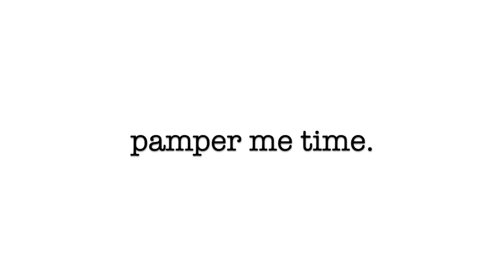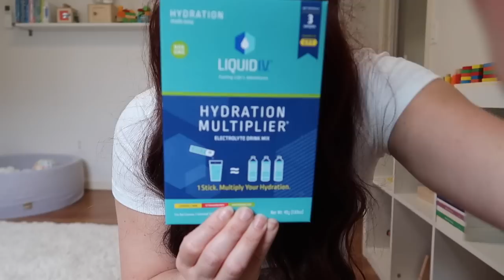A Day In My Life & BIG SURPRISE (I'm pregnant)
discount to save you $10 off first box : ALLIECAKES

HUGS!